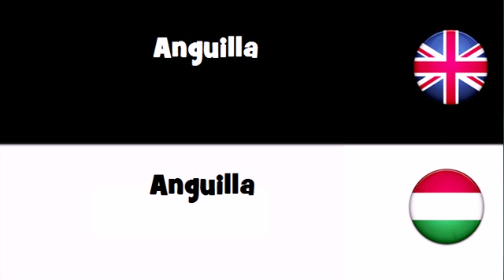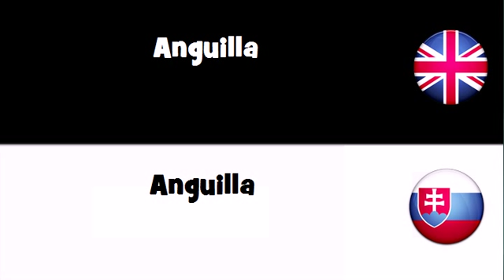Say it in 20 languages # Anguilla